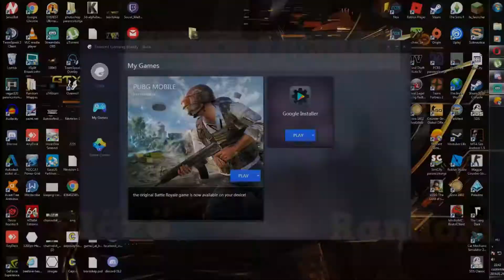Modolt Minecraft Timelapse #23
Sziasztok Srácok ez itt a Következő rész az új sorozatomból a Modolt Timelapse-s Minecraft-omból ! Remélem élvezted !
      I_Megéri felnézni rá mivel sok információt tudhatok meg PL:. a Gépem specifikációjáról !
       I_ Megéri csatlakozni mivel itt tudtok velünk beszélgetni !

      I_ ITt is vannak streamek !
A Végére köszönöm hogy átolvastad a leírást és megnézted a videót !